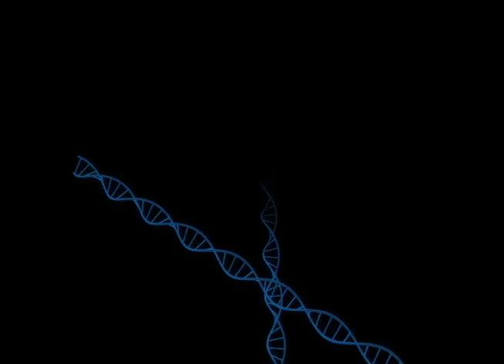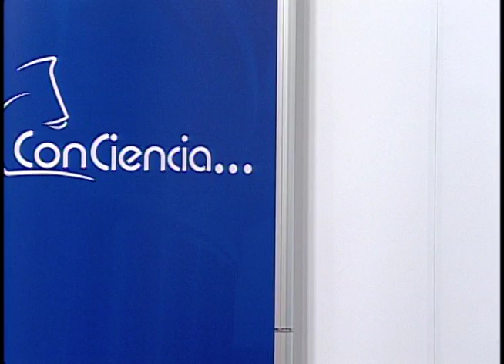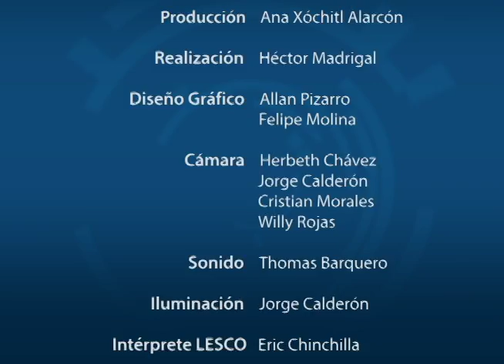Investigaciones en Leichmaniasis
El Dr. Gustavo Gutierrez Espeleta conversa con el Dr. Harry Hidalgo Hidalgo profesor-investigador Escuela de Medicina UCR sobre investigaciones en leichmaniasis